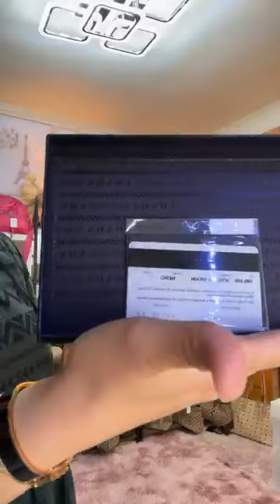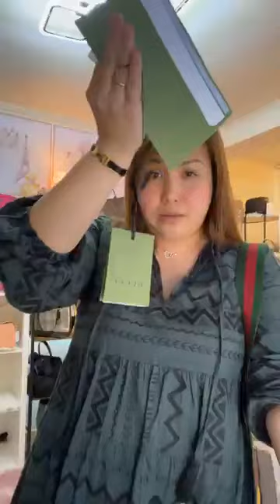FB Live Selling March 31 Part 2 preloved designer bags